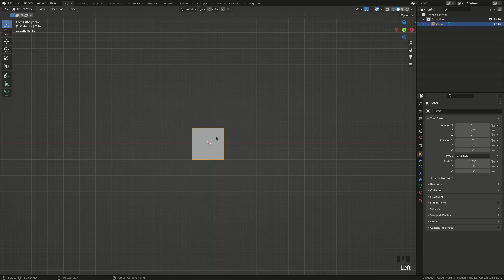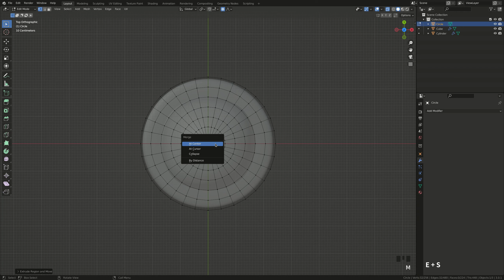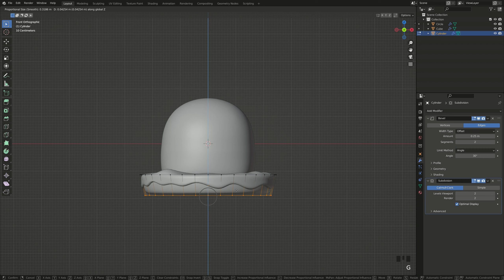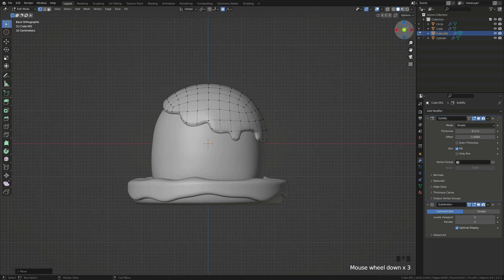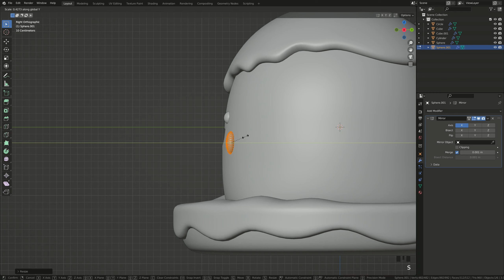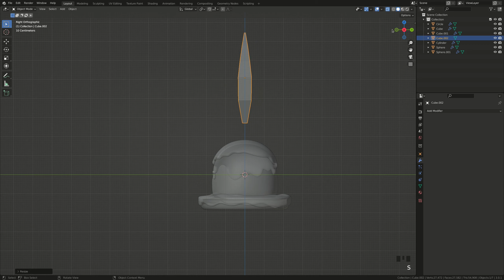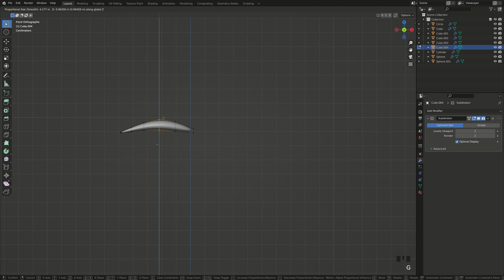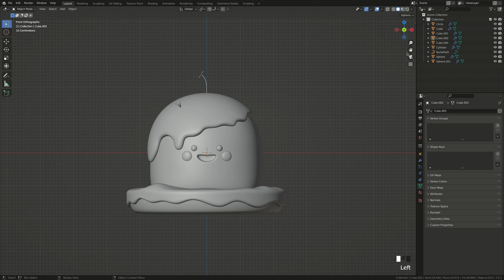Cute Character Modeling | Blender Tutorial for Beginners [RealTime]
Hi everyone! I’m going to present the modeling process of the cute character in Blender.

Привет, зайцы! В этом видео я показываю процесс моделирования милого персонажа в Blender.